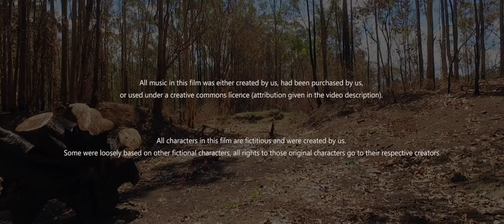Summoned (Sci-fi/fantasy short film)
After finding themselves stranded on a dystopian planet, a Wizard and a Jedi must work together to survive and return to their own worlds.